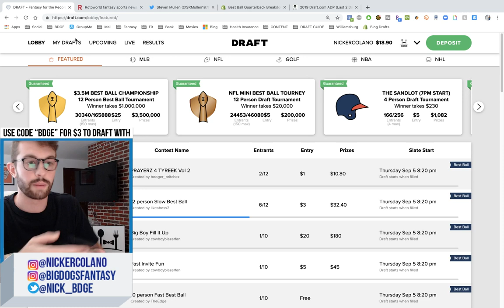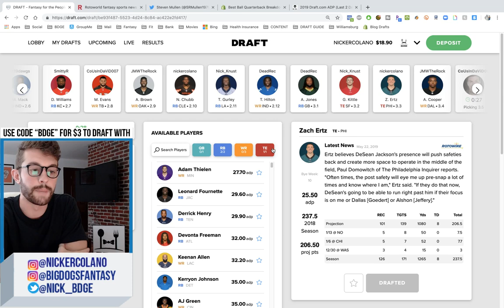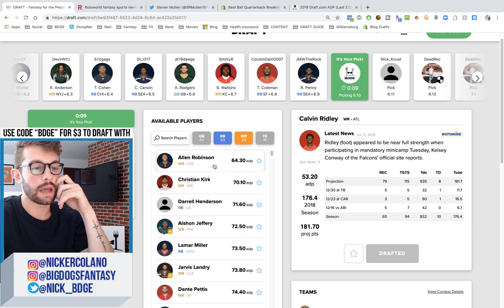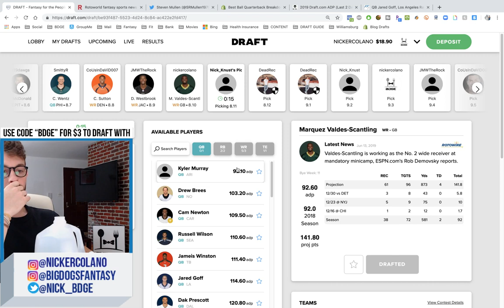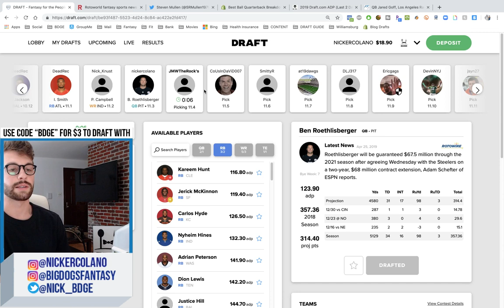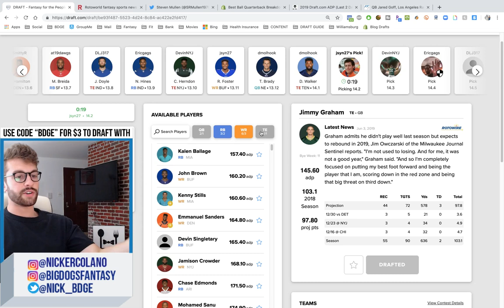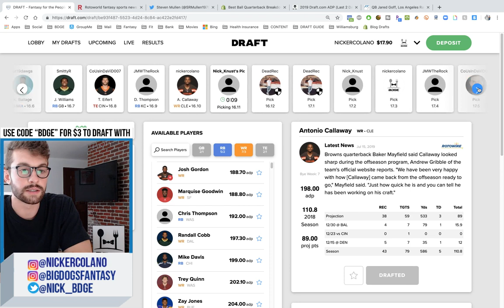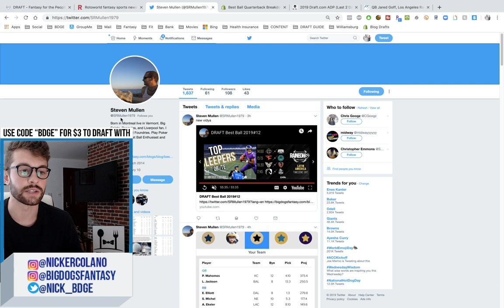2019 Fantasy Football Mock Draft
2019 Fantasy Football Mock Draft

Every Friday we're doing it live from the HQ with a 2019 Fantasy Football Live Mock Draft, presented by DRAFT.com & the DRAFT APP, talking all of the top running backs, wide receivers and tight ends for the 2019 fantasy football season. This was a 12-team Half PPR mock draft, where I was picking from the #3 spot. Enjoy!